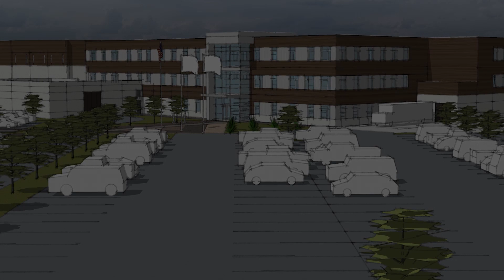Need for a new Sheriff Complex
Video describing the challenges of the current Sheriff Complex and why we need to build a new one.